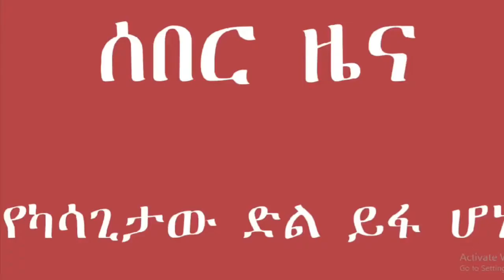ጠቅላይ ሚኒስትሩ የድል ዜና ከግንባር አበሰሩ